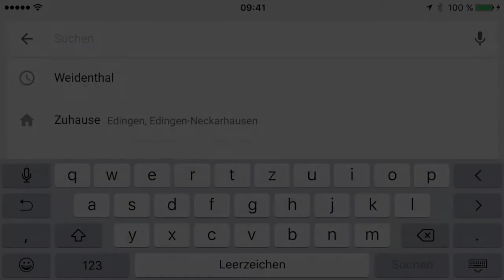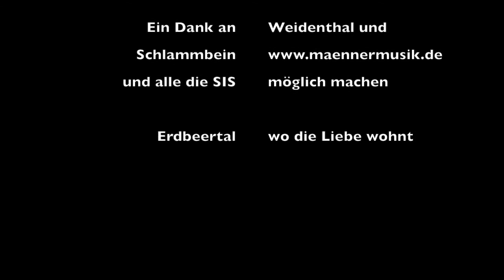Schlaflos im Sattel 2016 (SISmovie)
Der Film des SISmovie Projekts. Danke an alle die mitgemacht haben.

SISmovie zu Schlaflos im Sattel 2016